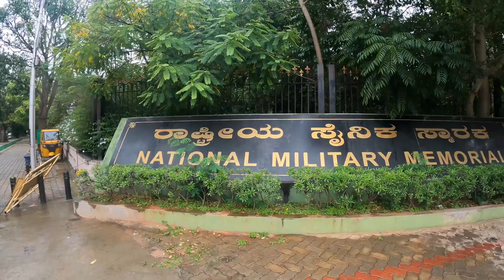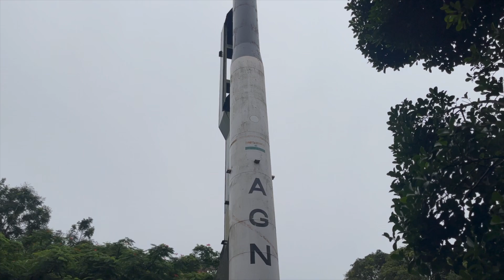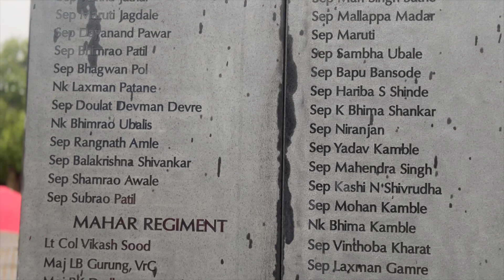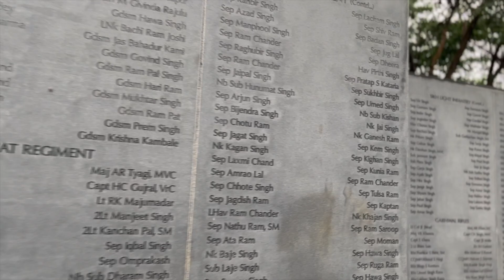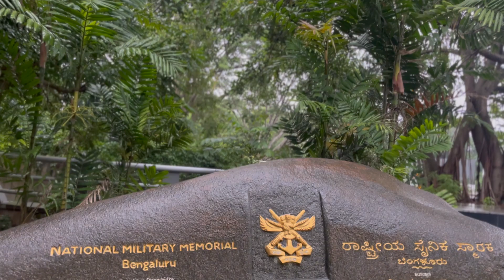Barish K Mausam main National Military Museum main Ghumne Gaye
Note: Please don't throw plastic and avoid throwing liquor bottles.

"Be a part of the solution, not a part of the pollution"
Green is the prime colour of the world.

Cheers!! Sourav & Nabanita.

Camera- Sony ZV-1
Action Camera- GoPro Hero 9